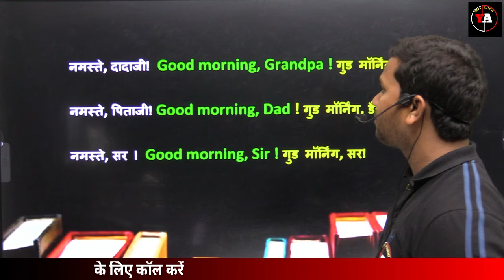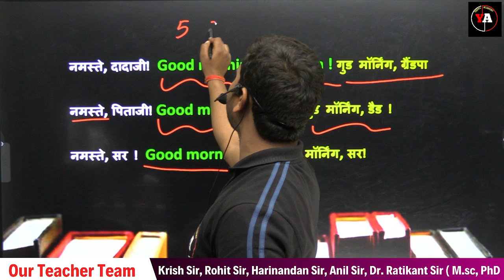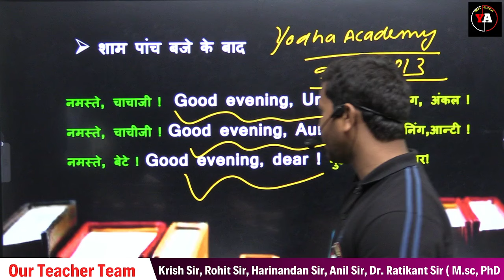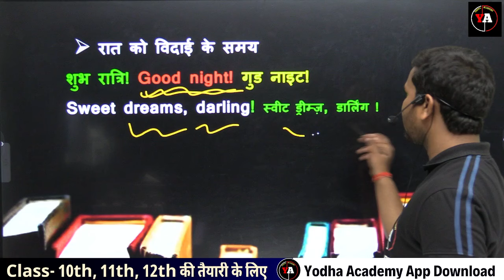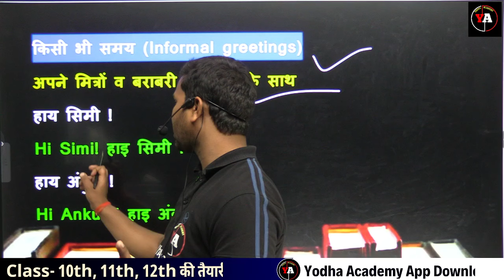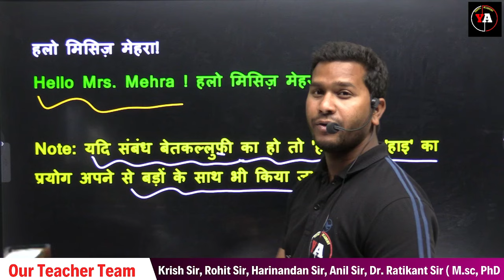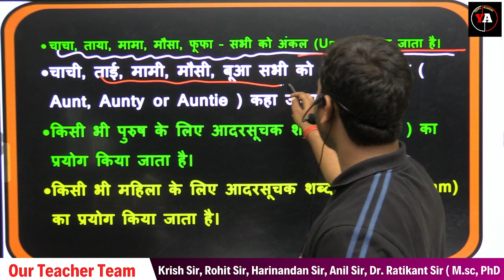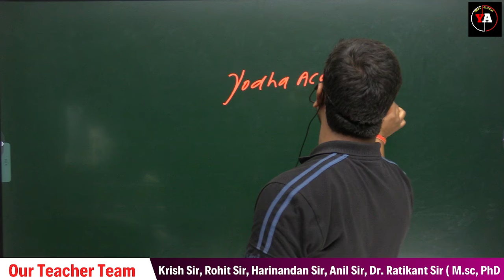English Spoken Course | English Speaking Course | Spoken English free course | Krish sir| Day-12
आप सभी मित्रों और भाइयों को इस परिवार में शामिल होने के लिए दिल से बहुत - बहुत अभिनंदन करता हूँ । यह चैनल लगातार यह प्रयास कर रहा है कि आपको बोर्ड परीक्षा में एक सफल STUDENTS बनाया जाए , मैं आशा करता हूँ कि मेरा यह प्रयास आप सभी के जीवन में एक महत्वपूर्ण बदलाव लाएगा । आपके प्यार और विश्वास को ही मैं अपनी ताकत मानता हूँ ।।
आप सभी का अपना चैनल YODHA ACADEMY